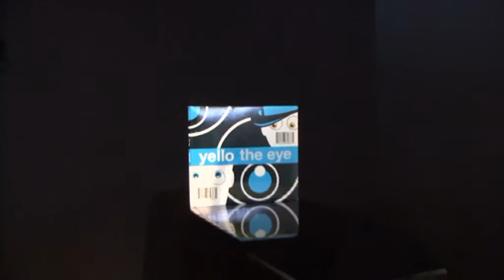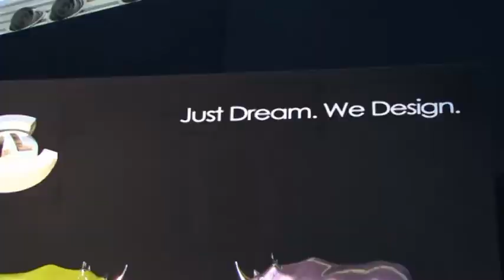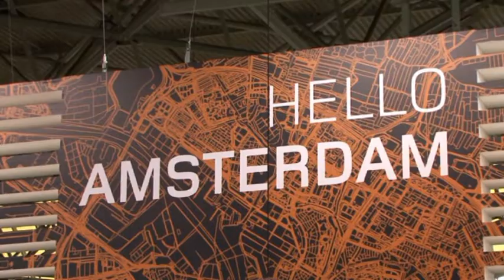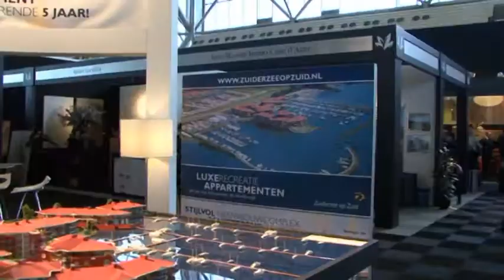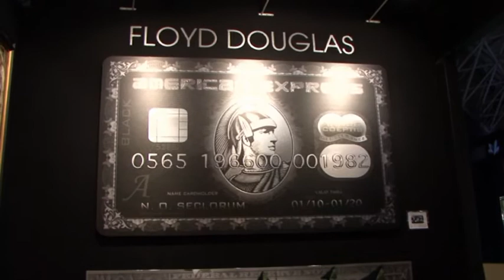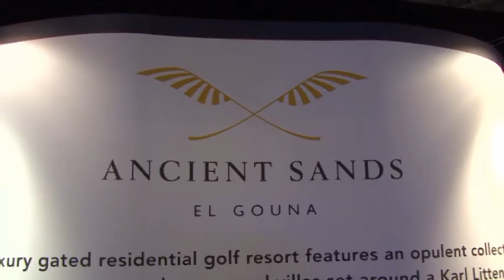Music 2 at the Miljonair Fair Amsterdam 2010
High End Distributor Music 2 was member of the Miljonair Fair in Amsterdam last december. Together with Sense of Music and Novus Audio they presented the products of Absoluta driving the VR 5 SE of Von Schweikert Audio. As a source the LOIT CD player was very impressive and caught a lot of eyes.